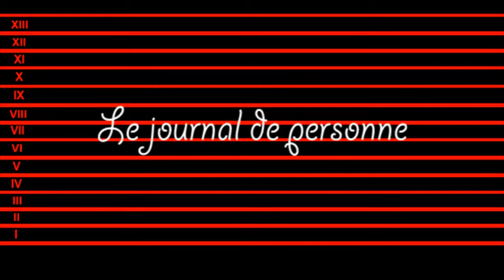L'indignée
Nous ne craignons plus la tourmente
les tourmenteurs... menteurs... bonimenteurs
qui se nourrissaient de nos malheurs
Non... nous ne sommes plus tourmentés
mais remontés comme jamais
sans la moindre intervention d'un horloger
L'heure, c'est nous qui la fixerons
tic... tac ... tic...tac ... Boum !